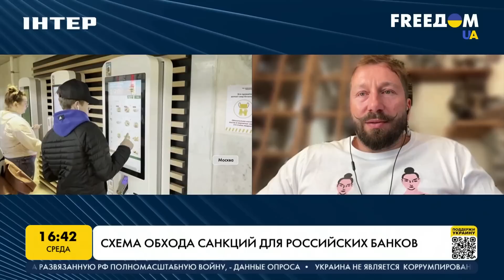ЄВГЕН ЧИЧВАРКІН: McDonald's – нова скрепа для росіян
Російський підприємець і політичний емігрант Євген Чичваркін розповів про імпортозаміщення в росії.